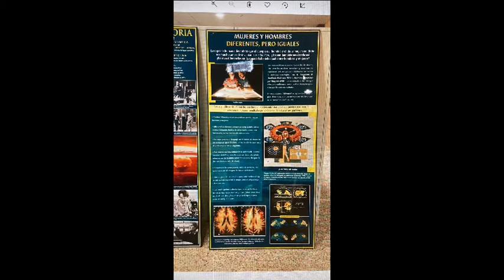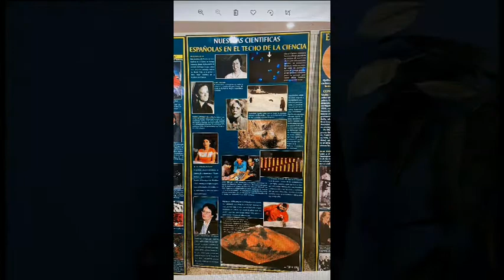Asociación de Mujeres en Igualdad de Medina